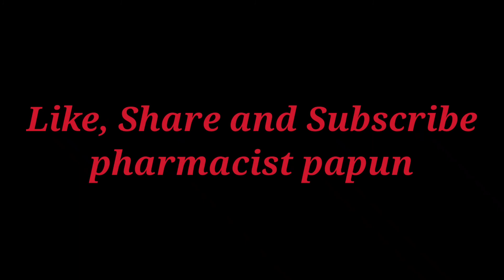Ascoril d plus syrup uses || ଶୁଖିଲା ଖାସ ପାଇଁ best syrup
Ascoril D Plus Syrup Sugar Free is a combination medicine used in the treatment of dry cough. It relieves allergic symptoms such as sneezing, runny nose, watery eyes, and throat irritation. It also provides relief from congestion or stuffiness in the nose.